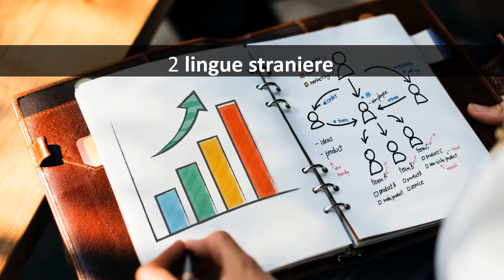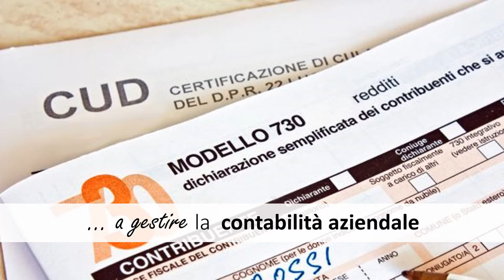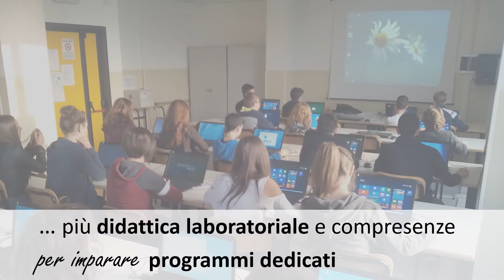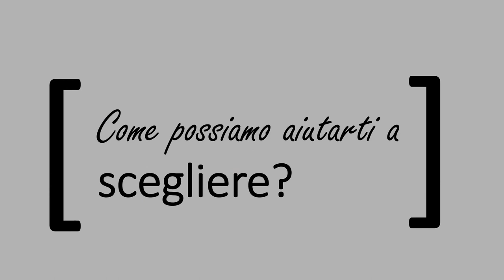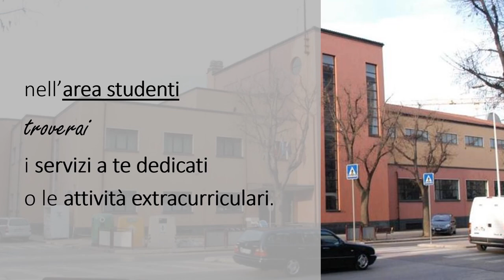Grandis Cuneo - Presentazione Servizi commerciali 2021-22